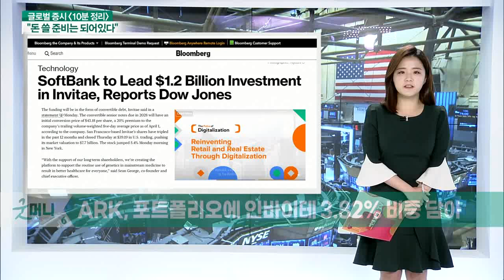美 경제지표 호조에 증시 상승... 뉴욕증시 체크 포인트 및 주요 종목 흐름_글로벌 증시 전문가 시각 (20210406)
Q. 오늘장 마감현황은?

뉴욕증시 체크 포인트
- 美 경제지표 호조에 증시 상승
- 경기 개선에 다우·S&P500 최고치 마감
- 나스닥 1.67% 상승하며 3일 연속 갭 상승
- 채권금리 재하락하며 1.71%로 보합 마감
- 국제유가, 이란 핵합의 재논의에 하락 마감

Q. 오늘장 주요 종목 흐름은?

 # 뉴욕증시 주요 종목 흐름
- 통신 서비스 업종 2% 이상 강세
- 원자재·기술주·경기순환주 강세장 연출
- 에너지주, 1.39% 이상 하락
- 美 구글 vs 오라클
- 원자재 부문, 광산주 중심으로 상승
- 경기순환주, 아마존 2.08% 상승
- 美 주택경기 활성화에 홈디포 상승
- 소비재, 나이키·TJX·로스 상승 마감